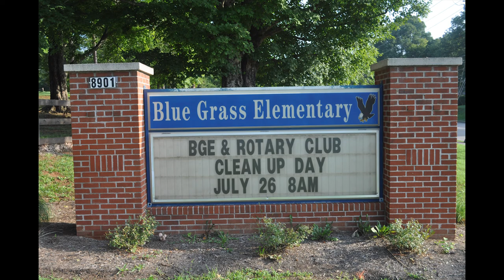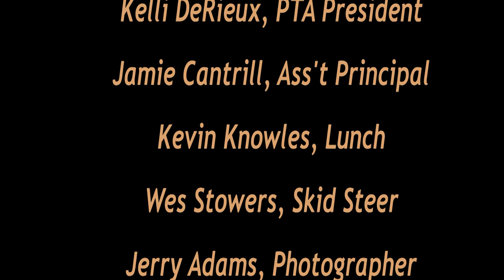Blue Grass Service Project - July 26, 2014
The Rotary Club of Knoxville Breakfast provides manpower and funds for preparing the grounds of Blue Grass Elementary School in West Knoxville. Joining the Rotary Club members are parents and students of the school along with the school principal, Sandy Roach, and other teachers and staff members. Additionally, two swing sets and a ball catcher were also purchased and installed.